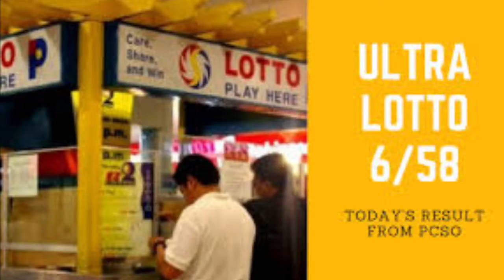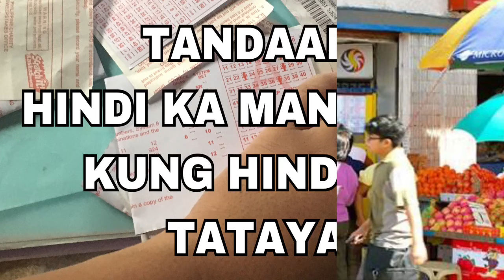JACKPOT SA 6/58 LOTTO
UMABOT NA SA 620 million